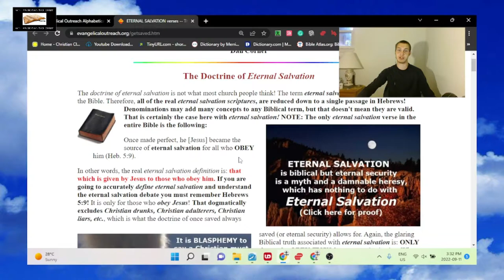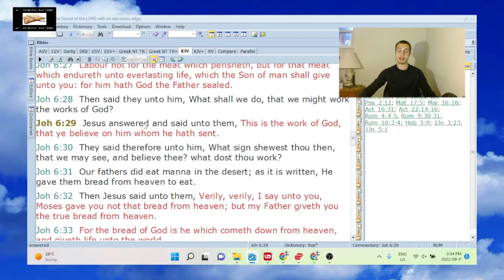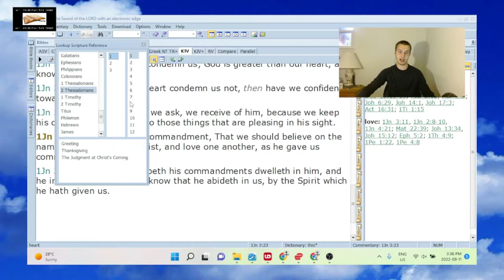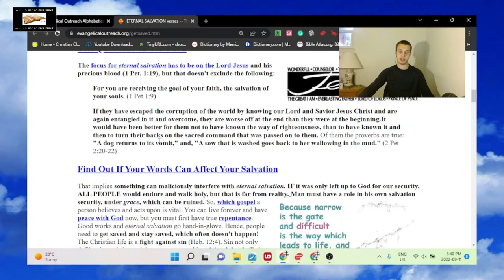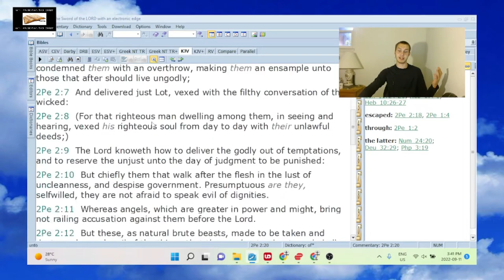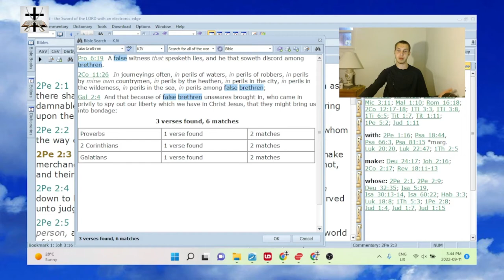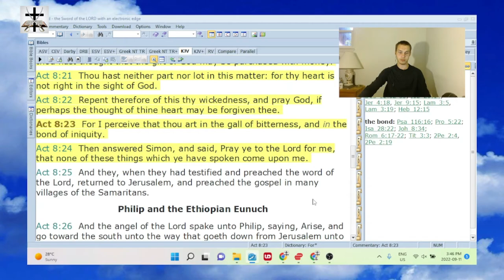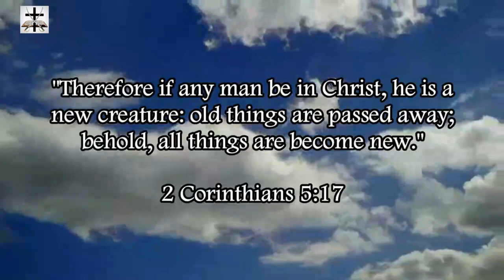Dan Corner (Damned Corner) Twists Hebrews 5:9 & 2 Peter 2:20-22 To Defend His Jesuit Heresies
Refuting Dan Corner (“Damned Corner”) and his twisting and perverting of Hebrews 5:9 and 2 Peter 2:20-22 to defend his satanic Jesuit false gospel of self-righteousness (a false gospel which is contrary to Titus 3:5; Rom. 3:22-28; Rom. 11:6; Rom. 4:4-5; Rom. 10:4-6; Eph. 2:8-9; 2 Tim. 1:8-9; Phil. 3:9, etc.)